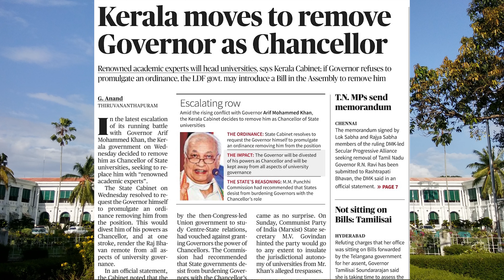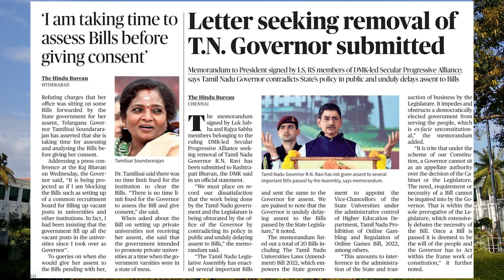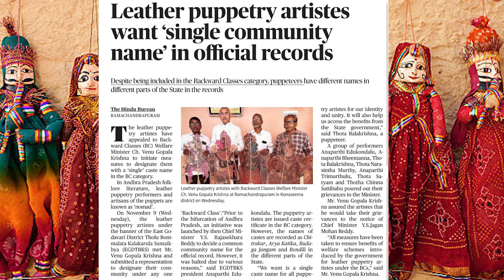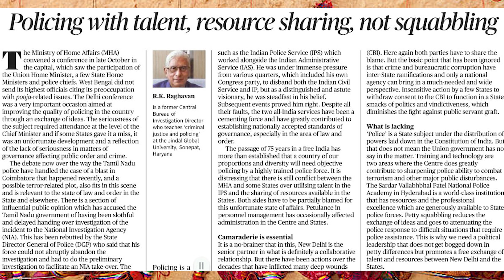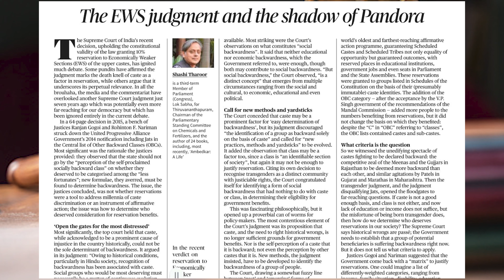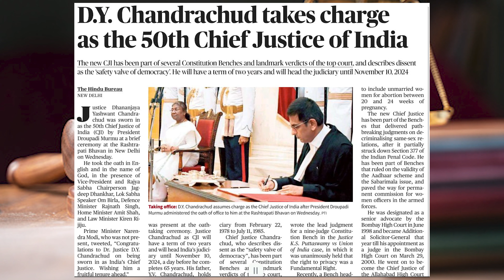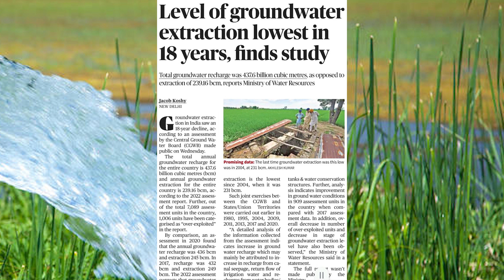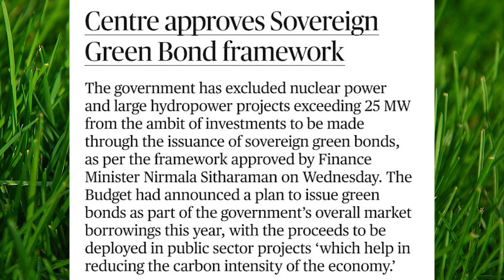Daily News Paper Analysis From THE HINDU 10/11/2022 || 21st Century IAS Academy || KPIAS || UPSC IAS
Krishna Pradeep's 21st Century IAS Academy beholds its place by ranking India’s No.1 sought out coaching institute to develop a competitive attitude and to relentlessly impart Coaching for UPSC (IAS, IPS, IFS,.) - Prelims + Mains + Interview. We have paved our excellence in these Branches: 1) Hyderabad 2) Rajahmundry
@ Admissions Open

upsc mock interview rank 1
upsc mock
upsc mock test 2023
Degree with IAS in India
Best Degree + inter college with IAS in India
IAS with BA
IAS with BSC
MPC with IAS
MEC with IAS
IPS with Degree
No. 1  degree +inter With IAS college
news paper reading in english
news paper reading
news paper reading in suresh ias academy
news paper reading in english today
news paper reading in hindi
news paper reading with chandan
news paper reading app
news paper reading in telugu
news paper reading in tamil
news paper reading today
upsc civil services
upsc civil services academy
upsc civil services syllabus 2022
upsc civil services exam pattern
upsc civil engineering optional
upsc civil services prelims previous year question paper
upsc civil engineering
upsc civil services exam
upsc civil engineering interview
upsc civil engineering syllabus
upsc civil services syllabus 2023
upsc civil services kya hota hai
upsc civils preparation plan in telugu
upsc civil services preparation
civils exam pattern in telugu
civils exam papers in telugu
civils exam qualification in telugu
civils exam pattern
civils exam date 2022
civils exam age limit
civils exam syllabus in telugu
civils exam paper
civils exam model paper
civils exam details in telugu
civils exam in telugu
civils exam preparation
civils exam pattern and syllabus
news paper reading in english for beginners
news paper reading in english to hindi
news paper reading in hindi for upsc
news paper reading in english app
news paper reading in english chandan
news paper reading in english the hindu
news paper reading in english daily
news paper reading in english for upsc
news paper reading in english to telugu
news paper reading in english essay
today news reading in english
today news reading malayalam
today news reading
today news reading code
today news paper reading in english
today news paper reading malayalam
today news paper reading tamil
today news paper reading
india today news reading
the hindu news reading today
reading news today